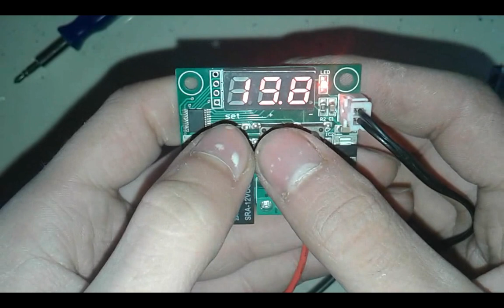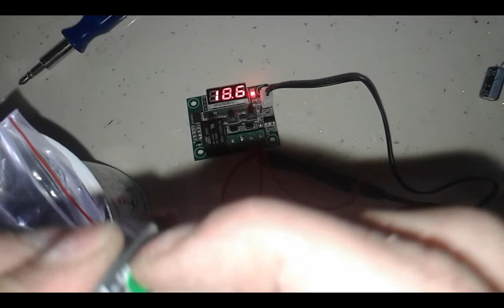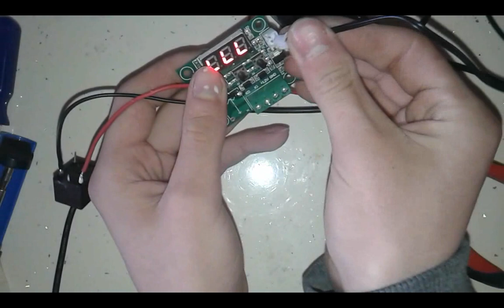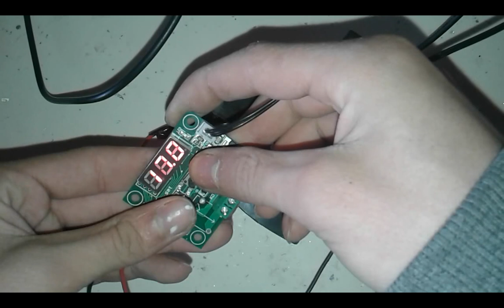Installing a w1209 12 volt DC Digital Temp Controller to a Fann